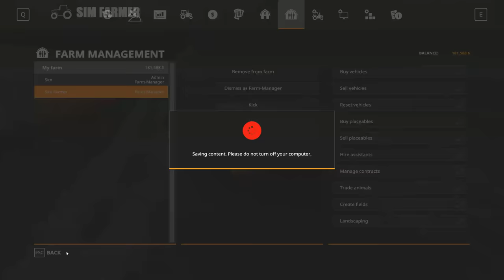Twin Screw Combine Corn Harvest & Forestry Work - Crater Lake #45 Farming Simulator 19 Timelapse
FS19 Twin screw combine corn harvest and forestry work is the next part in the Crater Lake timelapse series. We start the day off doing some forestry work taking logs to sell and clearing a few more trees from our land. We then use the money we make to upgrade our combine harvester and header and put the new combine straight to work harvesting corn in two of our fields. Once the corn is all done we then sow the grass in the new field we plowed in last time.

👍Many Thanks To My Channel Members for the Support:
FARM HAND Level Supporters:
Christopher Calhoun, Mark Pratt, siema, Quentin Salaun, Alexandre astier, InstantDeath, tepa pelailee, horse june, Ghorecha Dhruvil
FARM MANAGER Level Supporters:

🔴 Only just found the series and want to watch from the beginning then checkout the FS19 Crater Lake Timelapse Playlist

▶ 1. 00:00 Tape Machines feat. Jowen: Call on me

▶ 2. 03:20 CLNGR feat. Eyre: Shine on me

▶ 3. 06:30 Siine feat. Jowen: Hard way to better

▶ 4. 09:27 Tape Machines feat. Eyre: Lucid dreams

▶ 5. 12:32 CLNGR feat. Eyre: Have in mind